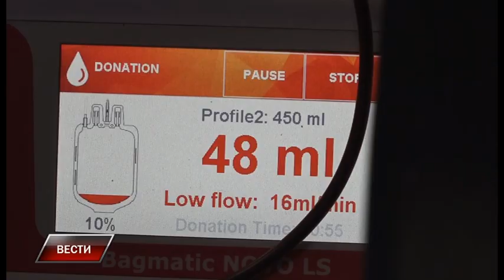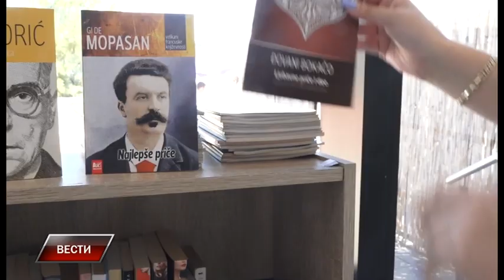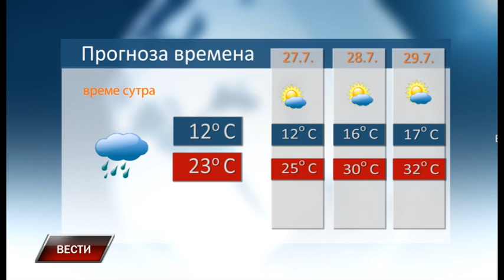Vesti 25 7 2023